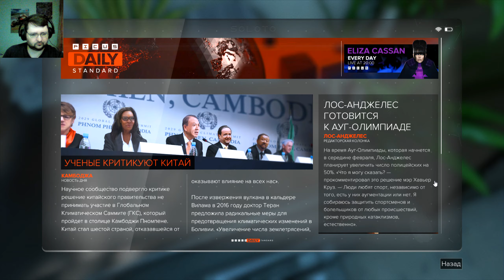Deus Ex: Mankind Divided. (35 серия)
Deus Ex: Mankind Divided. Эпизод тридцать пятый.📢